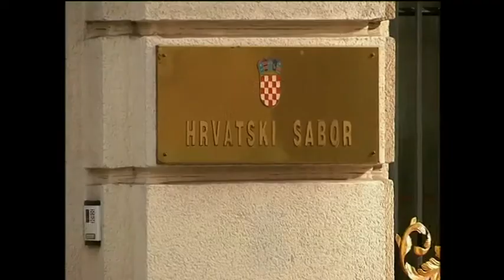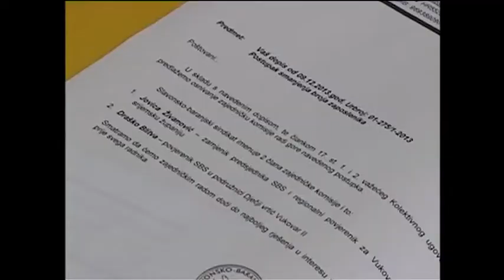vijesti 17 02 2014